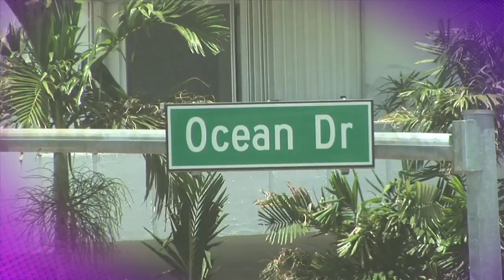Livin La Vida Miami